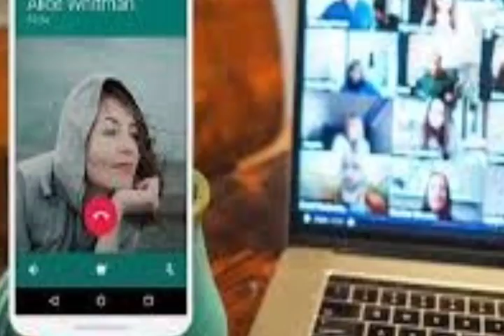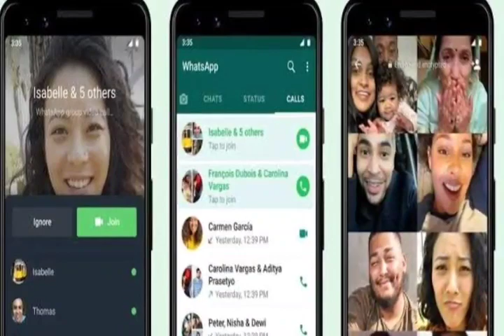তিন শতাধিক নিয়োগ l LP-ME টেট বন্ধ l আজমল বিজেপির দালাল l মুখ্যমন্ত্রীর বিরাট ঘোষণা l Barak News